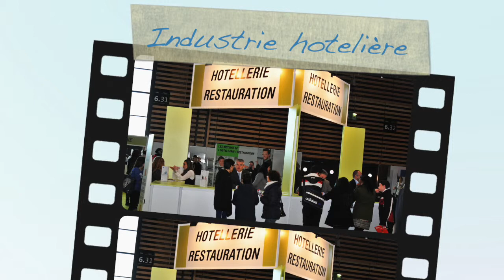Industrie hôtelière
Emission de radio enregistrée sur le Mondial des Métiers par Lyon Média City.